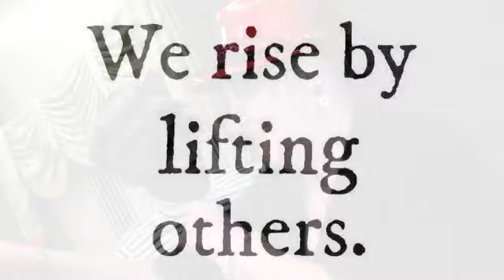DIAMOND VIDEO PRESENTS A HOLIDAY PARTY IN HARLEM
THANKS TO EVERYONE WHO CAME OUT IN CELEBRATION OF THE HOLIDAY SEASON. WE HOPE EVERYONE HAD FUN AND WE LOOK FORWARD TO SEEING EVERYONE AGAIN NEXT YEAR IN GOOD HEALTH & WEALTH FROM DIAMOND VIDEO & DJ MARIO TV